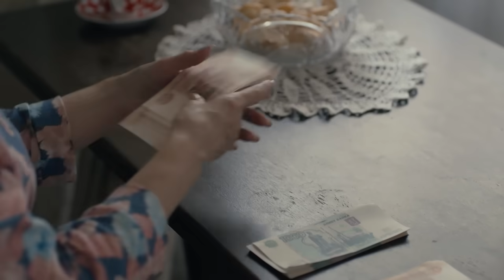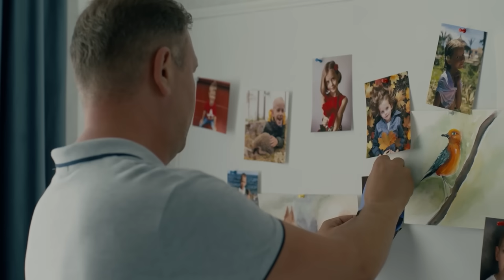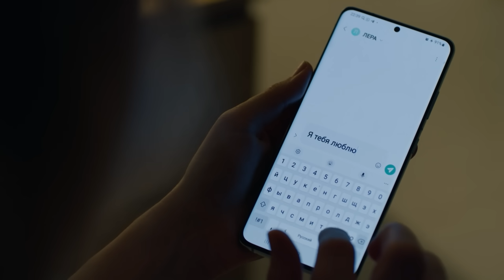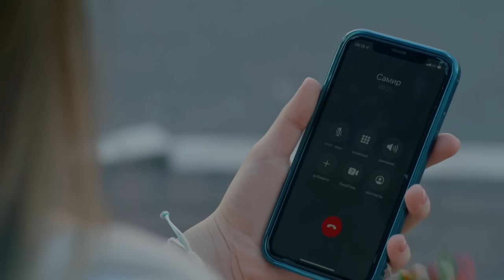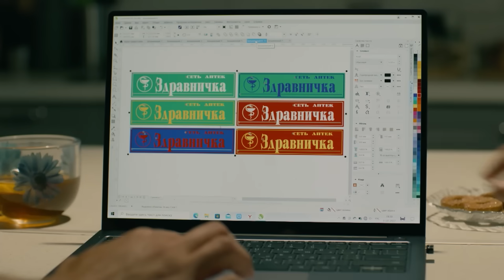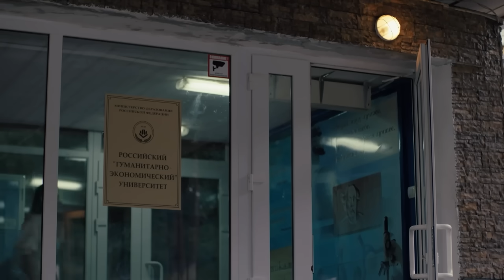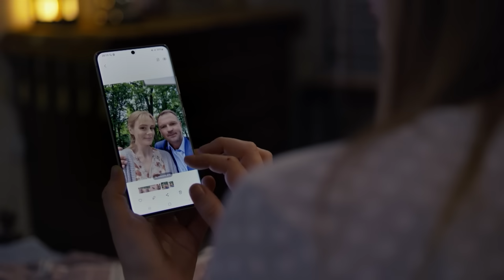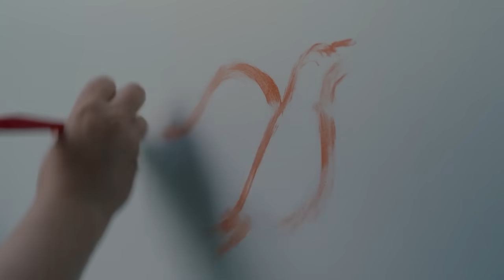НЕПОСРЕДСТВЕННО ИЗ РЕАЛЬНОЙ ЖИЗНИ — СЮЖЕТ НОВОЙ МЕЛОДРАМЫ! ПРЕМЬЕРА 2024!